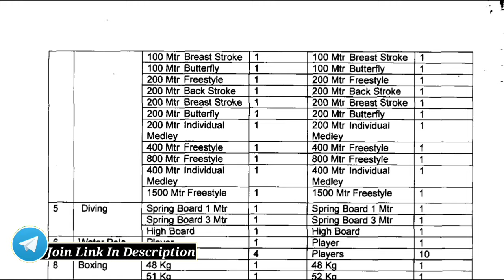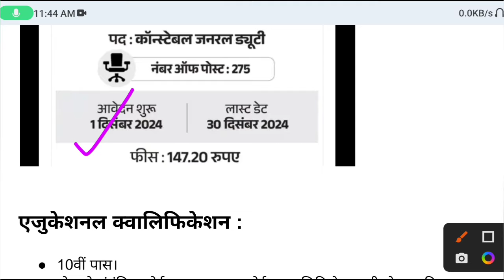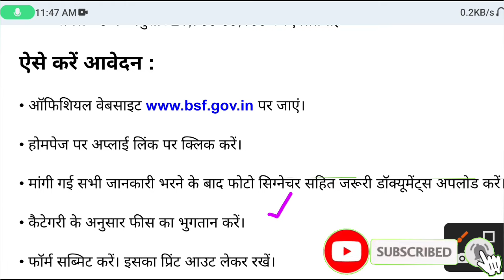BSF New Vacancy 2024 | BSF Constable GD Bharti 2024 | BSF Recruitment 2024 | Age, Qualification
Topics Covered :
BSF New vacancy 2024-25 | BSF new bharti 2024-25 | BSF ki bharti kab hogi 2024-25
Bsf bharti 2025 kab hogi
Bsf new bharti 2024
bsf je recruitment
bsf jobs 2024
bsf vacancies
bsf vacancy 2024
bsf का नया भर्ती
bsf new vacancy 2025 kab aayegi
bsf new bharti kab aayegi
bsf new vacancy form fill up 2024-25
bsf new recruitment 2024-
25
bsf paramedical new vacancy 2024
bsf paramedical new recruitment 2024
bsf bharti 2024
bsf nai bharti 2024
bsf constable new vacancy 2024
bsf constable tradesman 2024
bsf Smt workshop vacancy 2024
bsf veterinary new vacancy 2024
bsf librarian new vacancy 2024
bsf paramedical syllabus 2024